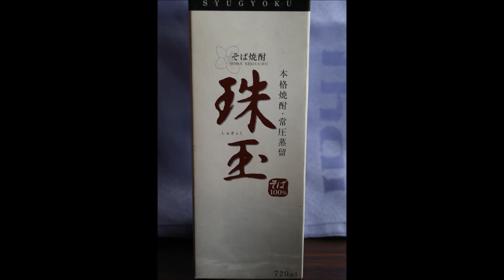珠玉・・・風羅